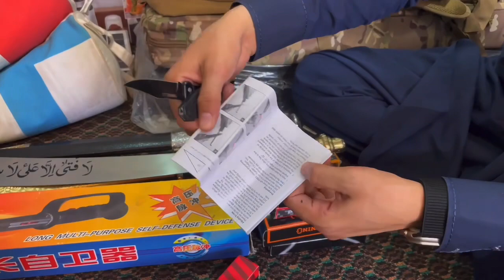New Hunting Knives | Self Defence Tools